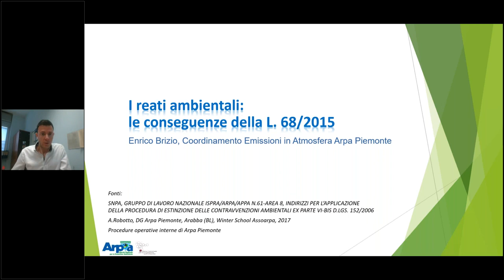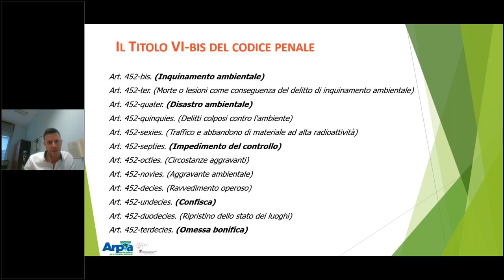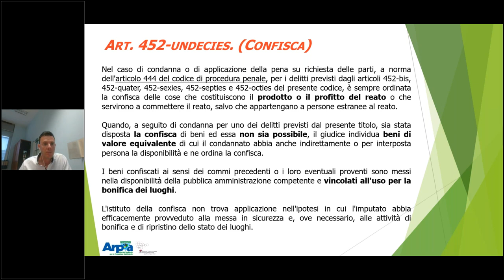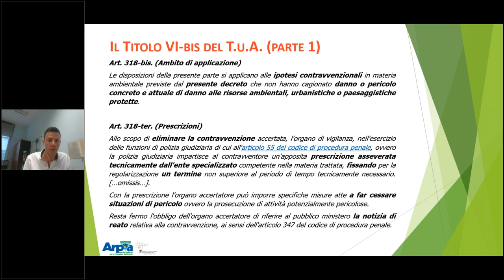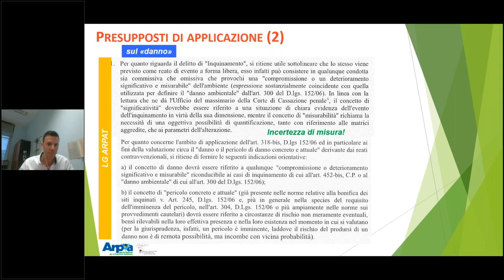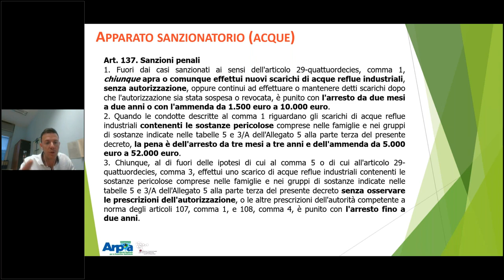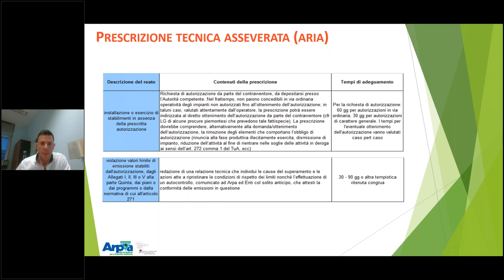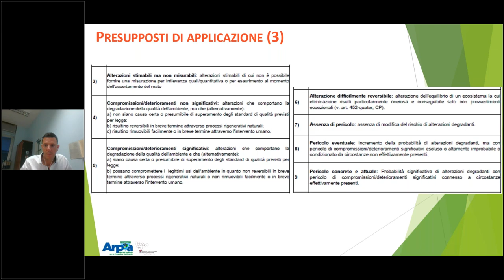Webinar Acqua e Territorio: I reati ambientali: le conseguenze della L. 68/2015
Videoregistrazione del webinar tenuto giovedì 24 settembre dal dott. Enrico Brizio - ARPA Piemonte. Il webinar fa parte del ciclo 'Acqua e territorio' rivolto in particolare ai giovani amministratori e amministratrici comunali e nuove nomine, finanziato dalla Presidenza del Consiglio dei Ministri - Dipartimento per le politiche giovanili e il Servizio civile universale e da Regione Piemonte - Direzione Sanità e Welfare - Settore Politiche per i bambini, le famiglie, minori e giovani, sostegno alle situazioni di fragilità sociale.